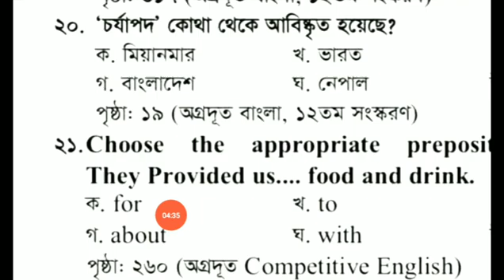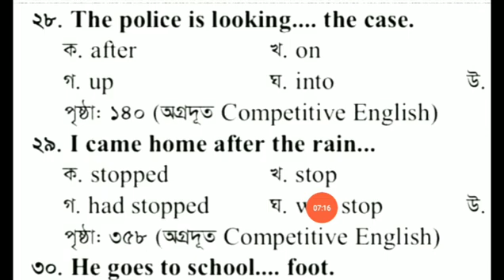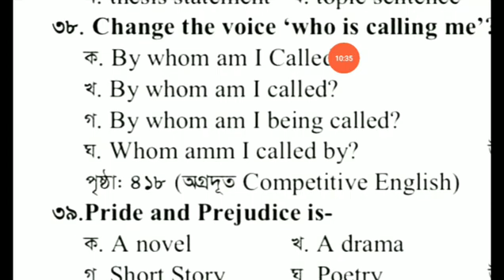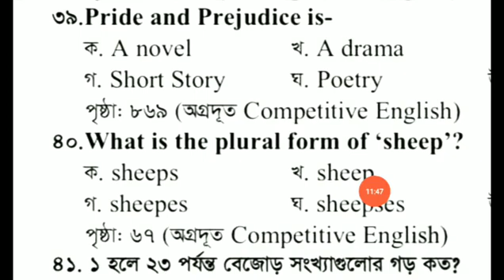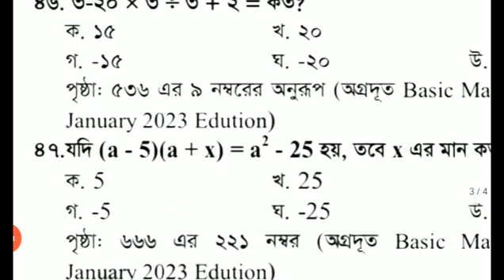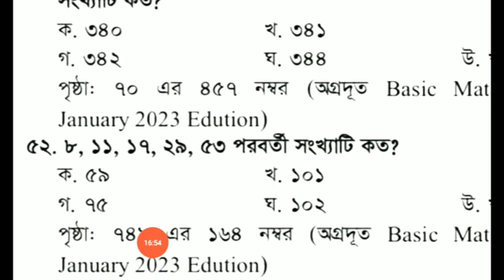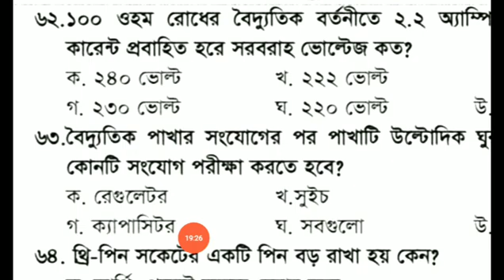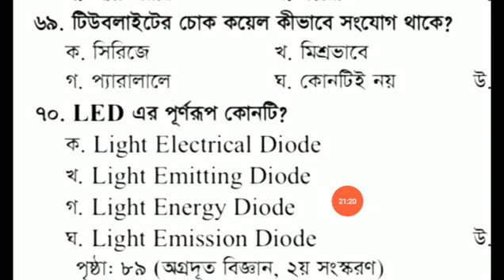lged electrician exam question paper | এলজিইডি ইলেকট্রিশিয়ান ও সার্ভেয়ার প্রশ্ন সমাধান 2023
In this we are solved LGED electrician and Surveyer Question Solution 2023 এলজিইডি প্রশ্ন সমাধান LGED Exam Question Solution 2023 has been published. Local Government Engineering Department (LGED) Exam Question Solution 2023 has been solved by RJ job solution. Local Government Engineering Department Exam Question Solution 2023 is good news for job seekers. All information on the LGED MCQ Exam Question and Solution 2023 is available below. The Local Government Engineering Department (LGED) is a government organization in Bangladesh.

LGED Question Solution 2021 এলজিইডি প্রশ্ন সমাধান 2021, RJ job solution,  এলজিইডি আজকে প্রশ্ন সমাধান, Iged todays question solution, Iged latest question solution, lged job exam question, lged job preparation bangla, স্থানীয় সরকার প্রকৌশল অধিদপ্তর

LGED সার্ভেয়ার ও ইলেক্ট্রেশিয়ান পদের প্রশ্ন সমাধান | Lged exam question solution 2023, Lged electrician question solution, lged serveyer question solution, lged electrician and serveyer question solution 2023

Question solution credit : অগ্রদূত